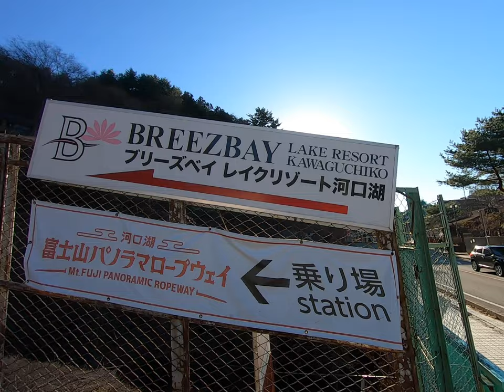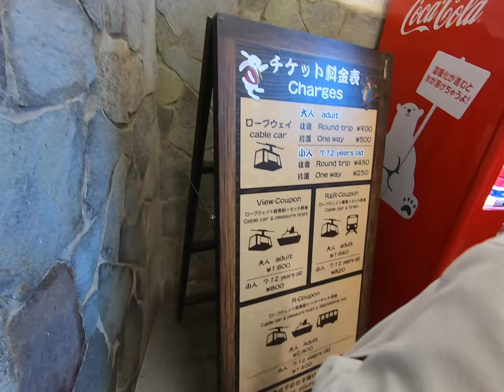December 2022 Trip to Mt. Fuji, Chureito Pagoda, Oshino Hakkai, Panoramic Ropeway